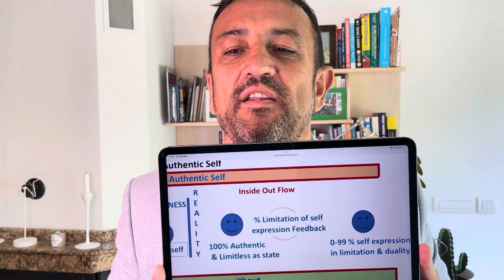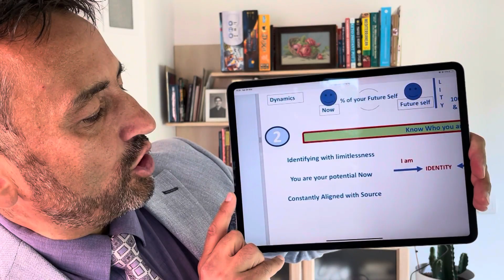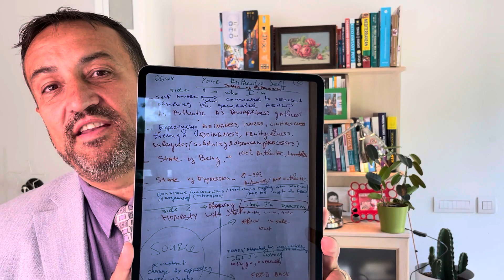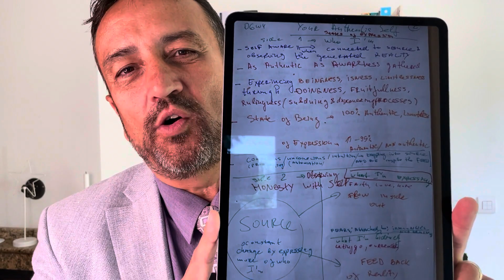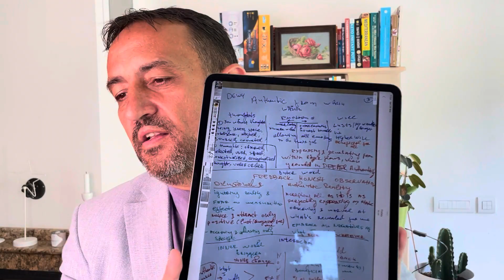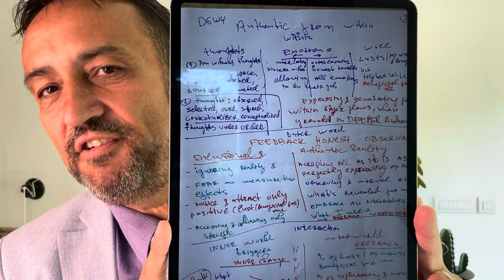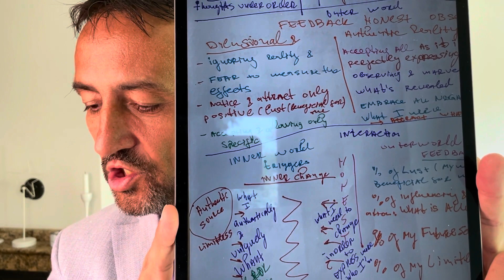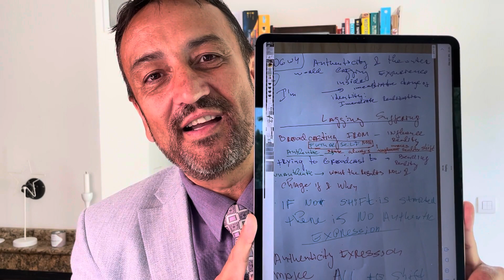RULING REALITY BASICS PROGRAM Week 4 Day 4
Day 6 Your Authentic Self 5 mins

Know who you are without….  5 mins

Being authentic from within  – 5 mins

Your authenticity and your outer world lagging experience – 5 mins